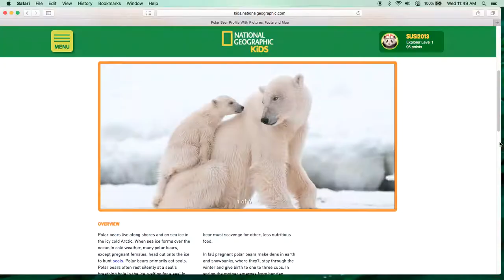Các Con vật cho bé - gấu bắc cực (Polar bear)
Dạy các con vật cho bé. Hình ảnh thật về các con vật giúp bé dễ dàng hình dung thực tế. Bé được khám phá thế giới xung quanh.

Gấu bắc cựa sống ở bờ biển của các biển bắc băng dương ở vùng băng lạnh Arctic. Khi mà biển băng hình thành ở đại dương vào mùa đông, rất nhiều gấu bắc cực, trừ những chú bấu cái đang mang bầu tiến tới vùng băng để săn mồi là những con hải cẩu hay chó biển.

Gấu bắc cực là loài thú ăn trực tiếp hải cẩu. Gấu bắc cự thường rất yên ắng trong những cái hố băng có tiếng thở của hải cẩu biển, đợi đến khi hải cẩu biển ngoi lên mặt nước. Gấu bắc cũng thường săn bằng việc bơi xuống dưới băng. Nhưng khi khí hậu thay đổi làm điều kiện sống khắc nghiệt hơn cho việc săn bắn của gấu bắc cựa. Các tảng băng tan ra sớm và hình thằng băng muộn hơn so với trước đây.
Không có băng, gấu bắng cực phải tìm tới nguồng thức ăn khác, ít dinh dưỡng hơn.

Khi gấu gái mang bầu chúng thường làm tổ ở dưới tuyết nơi chúng có thể sống trong suốt mùa đông lạnh giá để sinh nở và chúng thương sinh từ một tới ba con gấu con mùa xuân tới các bà mẹ gấu từ oor của mình và theo sau là các chú gấu con, trong mùa này chúng sẽ bảo vệ gấu con và dạy chúng cách săn mồi. Gấu bắc cựa có ở Mỹ, Canada, Đan Mạch, na uy và nga. Những nước này năm 1973 cùng nhau ký đồng ý bảo vệ loài gấu bắc cực.